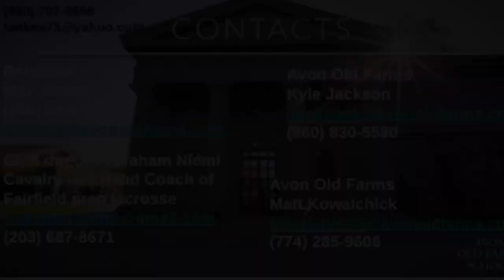Max Aitken [2023 Spring Highlights] Avon Old Farms 2026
Max Aitken
Cavalry lacrosse club
AOF 26
2way midfeild
Can play ssdm
Invited to One Percent Showcase